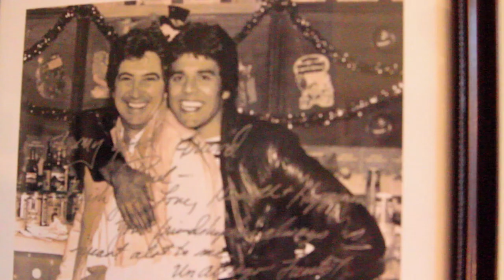Paul Mason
Executive Producer, Writer, Legend

The Amityville Horror, A Common Man, Killer Klowns From Outer Space, CHiPs, Welcome Back, Kotter, Sabrina The Teenage Witch, Diagnosis Murder, Matlock, A Perry Mason Mystery